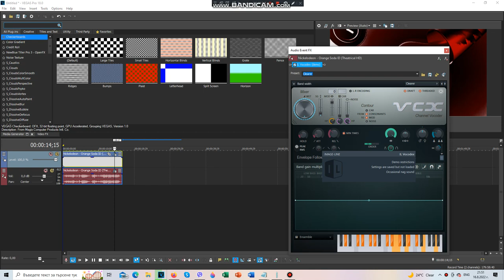(NEW EFFECT) How To Make Majel 2.0 Mega Ensemble